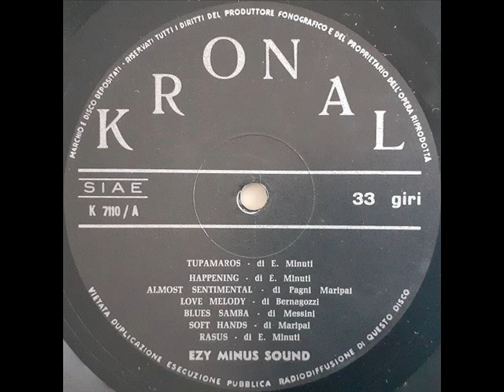Maripal (Enzo Minuti) - Almost Sentimental